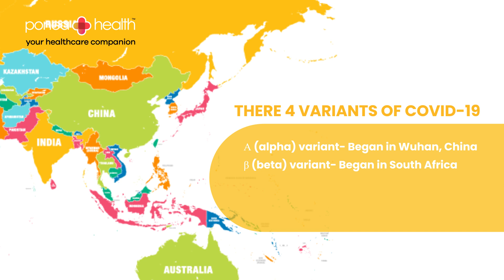COVID-19 FACTS - Ponea Health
Covid19 has affected every individual in one way or the other, with Ponea you have access to  valid, reliable and convenient Covid tests. Together we can stop the spread of this virus.

Ponea Health is a healthcare aggregator delivering services by using technology platforms (Apps & Systems) through vetted and accredited health providers (Doctors, Nurses, Clinics, Labs and other Practices). Simply, a hybrid Physical & Digital Marketplace for Outpatient Healthcare and Wellness, providing Universal, Transparent & Convenient Access for All People. We make it easy to stay healthy.